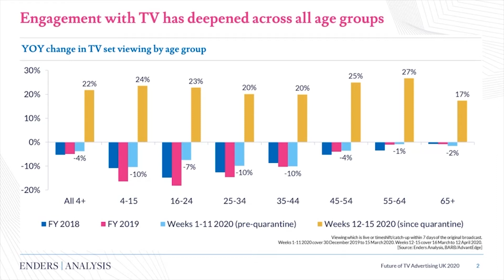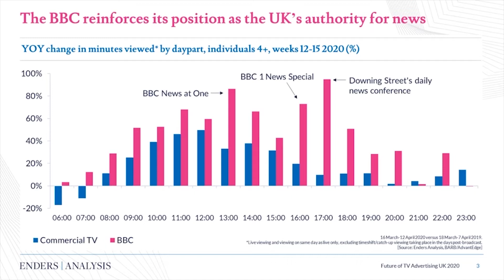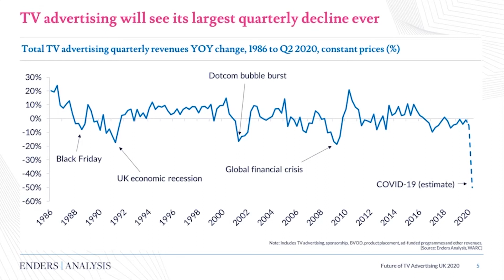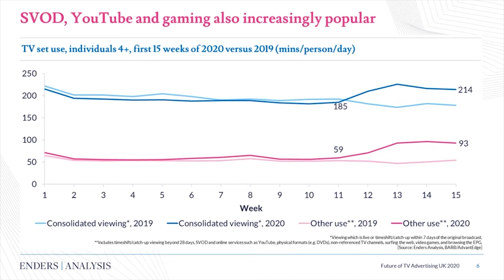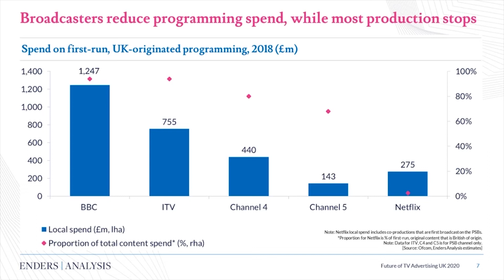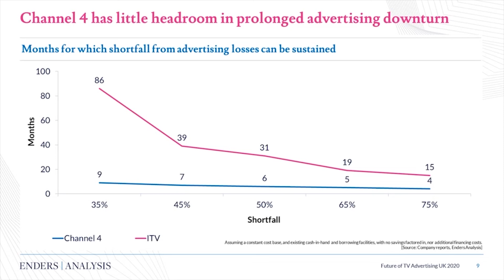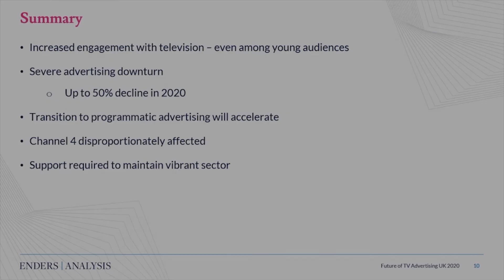The implications of coronavirus for the UK media & entertainment industry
Considering the short-term effects of the coronavirus, including viewing figures and patterns, TV subscriptions by service type, advertising revenues and content production. How the crisis has affected different media channels. The mid and longer-term implications for different stakeholders in the television and advertising value chain – new opportunities and possible winners and losers. Mitigation strategies for those likely to be hit hardest.

Gill Hind, COO, Enders Analysis